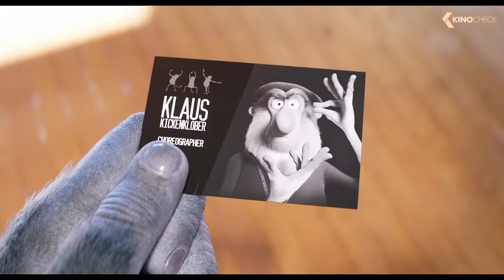SING 2 Movie Clip - Ms. Crawley Makes The Calls (2021)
This time Koala Buster Moon wants to present the most extravagant and dazzling stage show ever seen. But big dreams and spectacular hits also call for a bigger stage than the Moon Theater. The Crystal Tower Theater in the glamorous big city would be perfect - but there's one small problem. Actually, three. First, Buster Moon, mother pig Rosita, rocker porcupine Ash, elephant Meena, gorilla Johnny and pop provocateur, pig Gunter, must somehow make it to the office of music mogul Jimmy Crystal and convince the unscrupulous wolf to let them use his theater. It's a hopeless endeavor until Gunter spontaneously promises him the scoop: rock legend Clay Calloway (Bono) will return to the stage for this show! The problem: Buster has never met Clay, a lion who has retired from show business! While Moon's all-star ensemble works to put on the spectacular show, the koala sets out to find Clay. What begins as a dream of great success becomes an emotional reminder of the healing power of music.